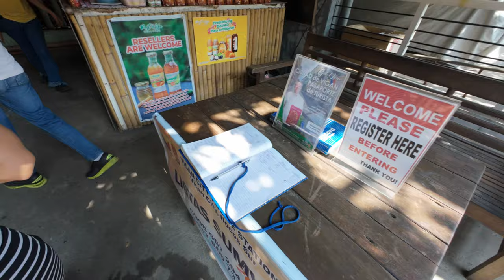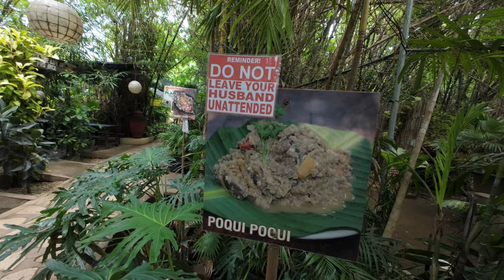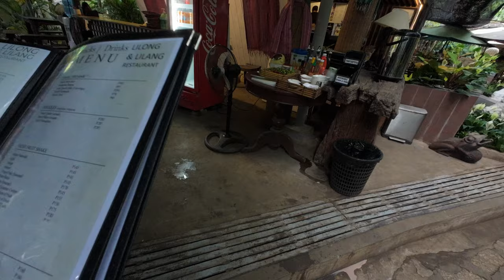Exploring Hidden Garden with My Asawa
Join us as we explore the hidden garden with my Asawa (wife) in this peaceful and beautiful adventure. Relax and enjoy the beauty of nature with us!

00:00 Highlights
00:11 Intro
00:22 Walking to Hidden Garden
00:34 Hidden Garden
01:20 Making a donation
02:12 Celebrity and Guest Corner
02:26 Kiss me
03:02 Wishing well
04:23 Fog machine
05:47 Lovers Corner
06:14 Taking selfie
06:40 Surprise in the garden!
07:13 Asawa asking for plants.
07:45 Tree bears fruits
07:55 Smile like you just got married!
08:12 Entry fee?
08:37 Green thumb
09:04 Fruit Shakes
09:50 Parrot talks to us
10:06 Outro

DJI Osmo Action 4 with D-LOG 4K 24 FPS using the stock lens. Color grading was done using DaVinci Resolve.

🎥 • Philippines